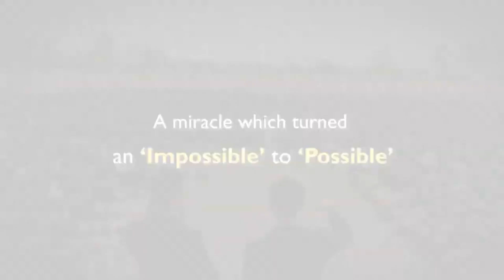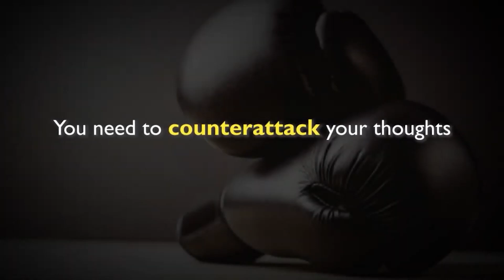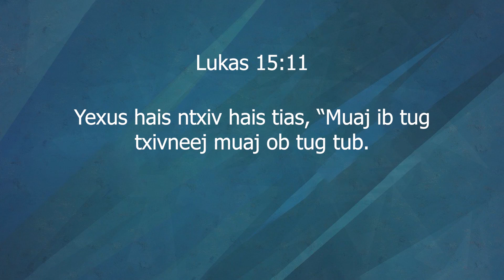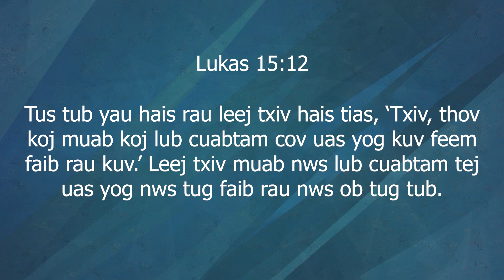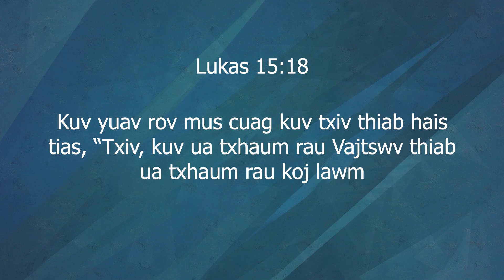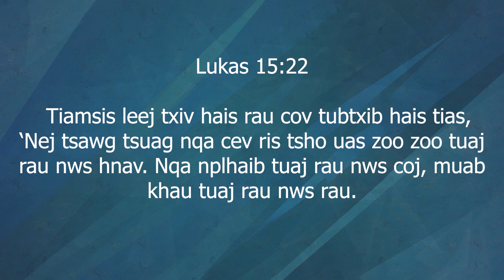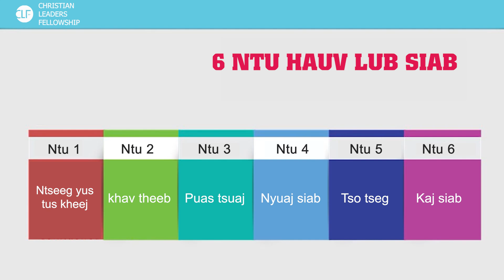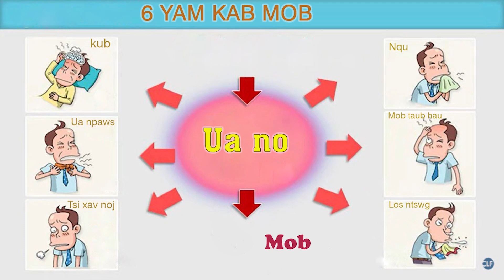#2 Tug coj hauv tsev loj cuj - Xibhwb Kim Ki Sung Kev sib tham cov thawj coj thoob qab ntuj CLF 2021